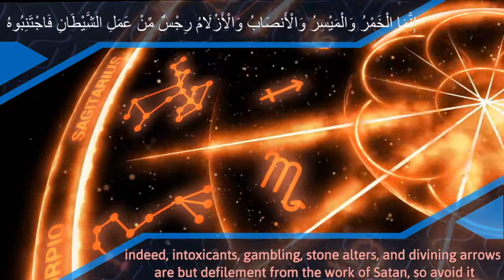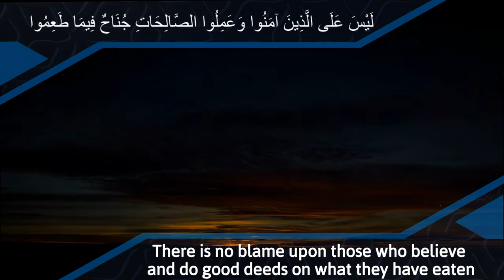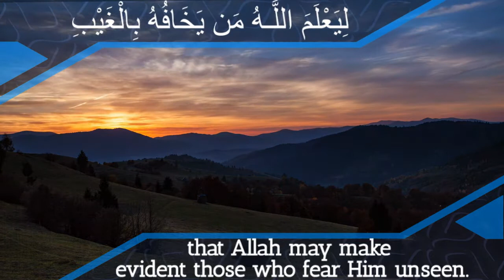[Surah Maidah 5:90-94 gamble, drink,